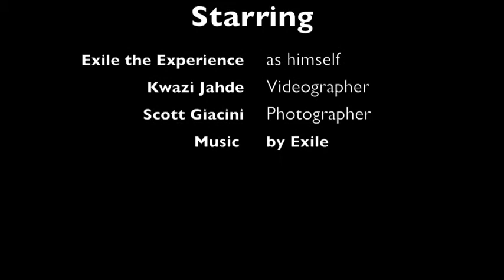Exile Photo Shoot - Feb 20.mov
the Hustle Magazine -break into the industry- brings you the 'American Boy' photo shoot of an emerging hip hop artist Exile, the Experience. Show them how it's done, son!